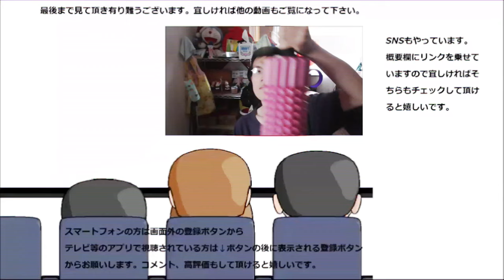お吸い物と佃煮の詰合せの中のわかめのお吸い物飲んでみた。心落ち着く和の前菜～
お吸い物と佃煮の詰め合わせを頂いたので今日はその中からわかめのお吸い物を飲んでみたいと思います。
味噌汁とは又違いますね～
贈り物は此方まで↓
〒153-0042